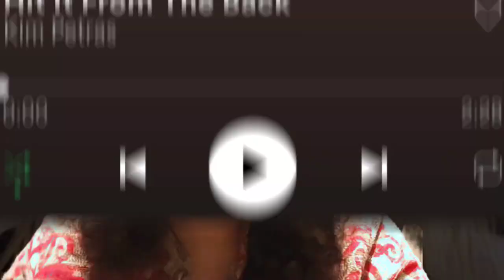hearing hit it from the back by kim petras for the first time (reaction)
Hit It from the Back (from Feed the Beast) by Kim Petras on Spotify